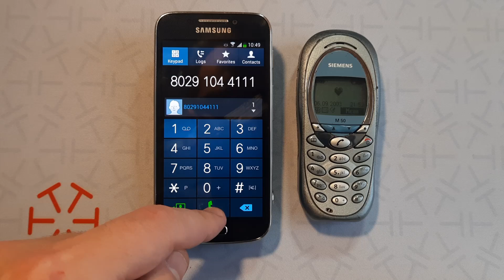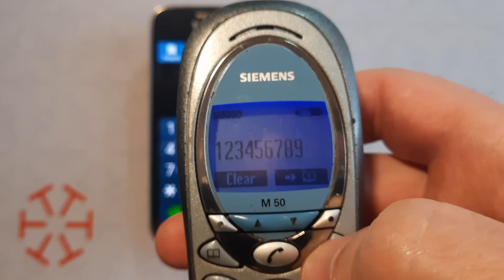Siemens cell phone from 2002 still works fully in 2024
Incoming call Siemens M50